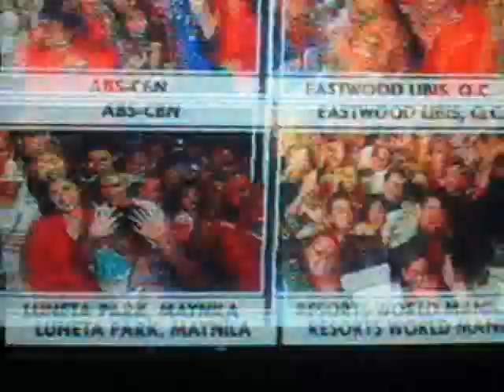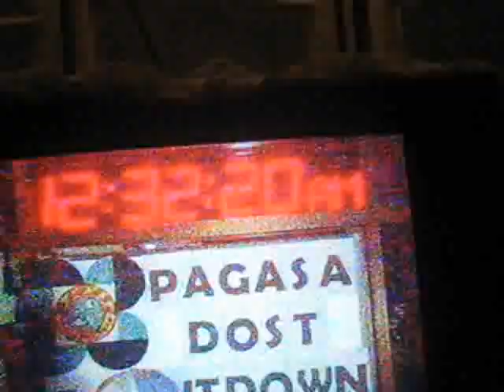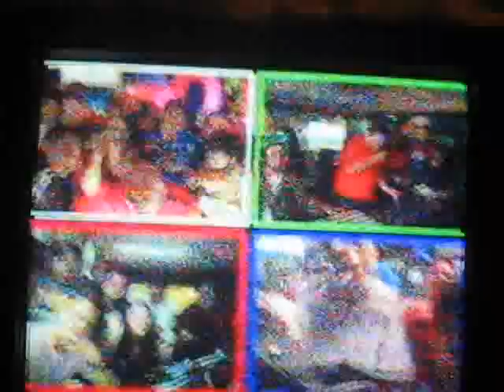Pasalubong sa 2012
Staff ng TV Patrol happy new year sayo
lakas ng sounds trip